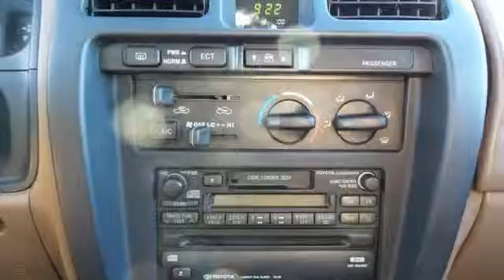1999 Toyota 4Runner Rochester MN Winona, MN SA44025 - SOLD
Year: 1999
Make: Toyota
Model: 4Runner
Trim: SR5
Engine: 3.4L V6 MPI 24V
Transmission: 4-Speed Automatic
Color: Silver
Mileage: 60789
Stock #: SA44025
VIN: JT3HN86R6X0194671

Address:
4900 Hwy 52 North